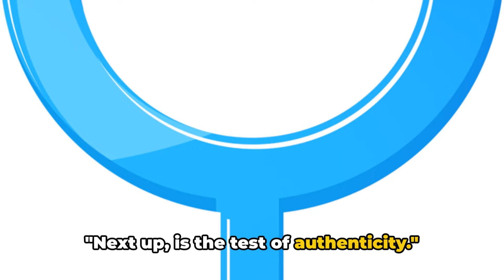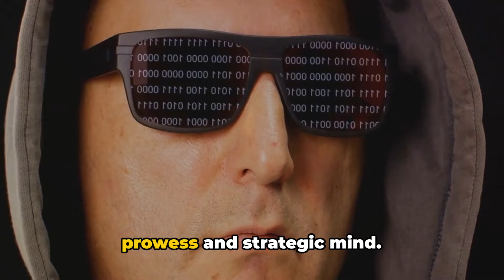7 Ways Women Secretly Test Sigma Males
In this eye-opening video, we'll unravel the secret tests women use to assess Sigma males. Sigma masculinity is a unique and often misunderstood concept, and understanding it can be the key to navigating the dating world.
Through this educational and enlightening content, you'll learn about the subtle cues and behaviours that Sigma men exhibit, and how women pick up on them to gauge their potential as partners. Discover the hidden rules of Sigma masculinity and how to navigate the complex dynamics between Sigma males and the women who are drawn to them.

Whether you're a Sigma man yourself or simply curious about this intriguing aspect of human behaviour, this video is a must-watch. Don't miss out on the insights that could transform your romantic life.

See Less

OUTLINE:
00:00:00
The Mysterious Sigma Male

00:00:30
The Test of Independence

00:01:03
The Emotional Stability Test

00:01:39
The Test of Mystery

00:02:13
The Confidence Test

00:02:43
The Test of Authenticity

00:03:13
The Intelligence Test

00:03:48
Summing Up